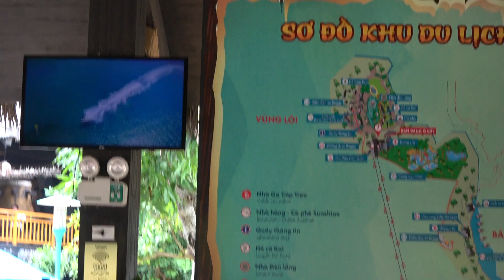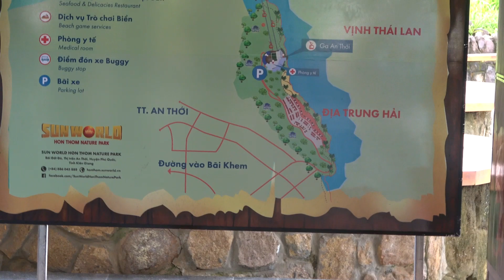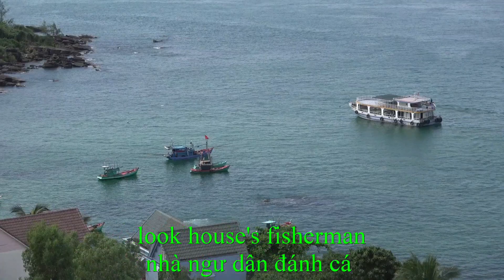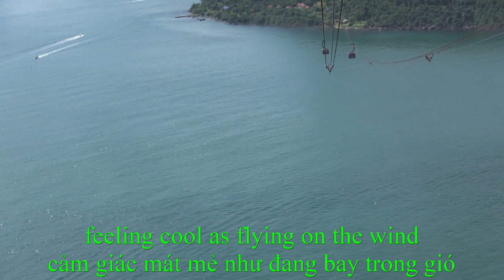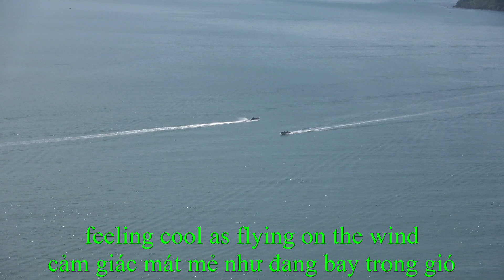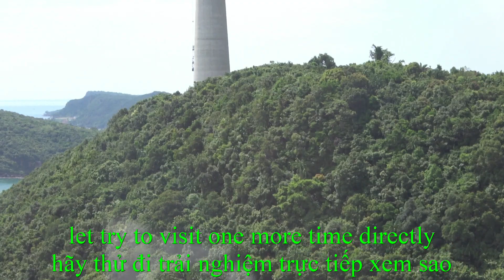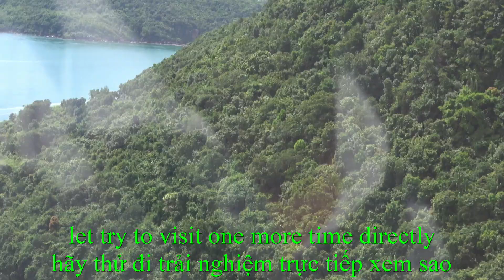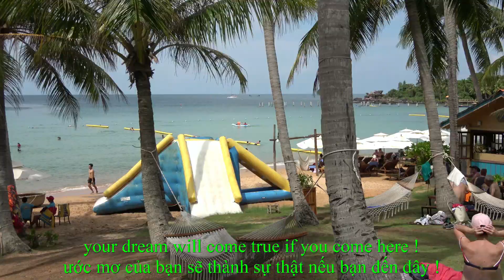Cáp treo dài nhất thế giới và cảnh biển Phú Quốc !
Trải nghiệm đi cáp treo dài nhất thế giới 7.899,9m trên cây cột cao 174m trên biển Phú Quốc xem phong cảnh biển tuyệt vời !
Các bạn hãy thử xem nhé ...